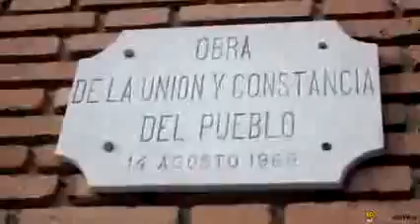Camino Solidario - Etapa 2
El Camino Solidario es una prueba deportiva de ultradistancia jamás realizada hasta el momento, con salida en la sede de la Diputación de Valencia el 17 de septiembre y llegada en el mismo punto el 19 de octubre.

Etapa 2 - Tabernes Blanques - Gilet